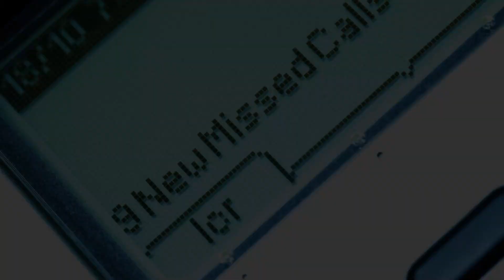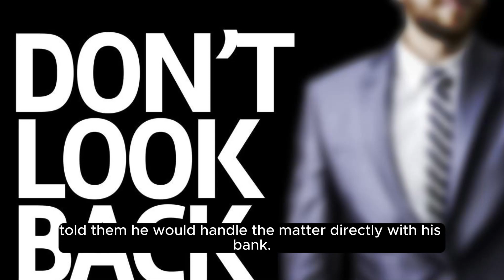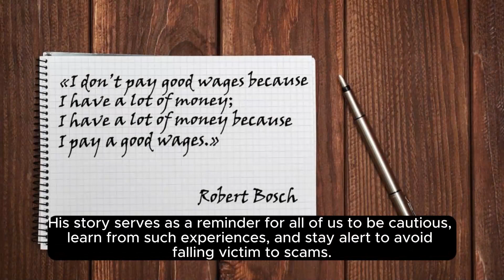Andy Cohen Was Scammed Out Of A Lot Money, And Here's How It Happened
Scotty McCreery Invited to Join the Grand Ole Opry